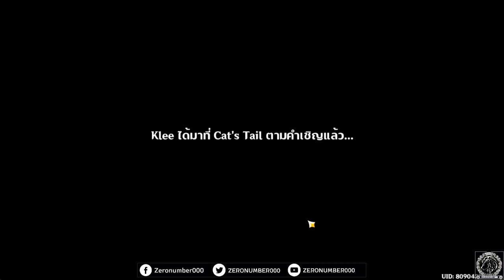【Genshin Impact】เกมกล 7 อัจฉริยะ EP28_Klee l Genius Invokation TCG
1.จงรับชมด้วยความสุภาพเรียบร้อย
2.ไม่พูดถึง  บุคคล/หัวข้อที่ไม่เกี่ยวกับหัวข้อการสนทนา
3.จงสปอยน์เนื้อหาเฉพาะเมื่อได้รับการร้องขอ
4.จงเป็นมิตรสหายที่ดีต่อกัน ไม่แสดงความเห็นเชิงลบ
5.จงรับชมอย่างสนุก และเป็นพลังบวกต่อไป